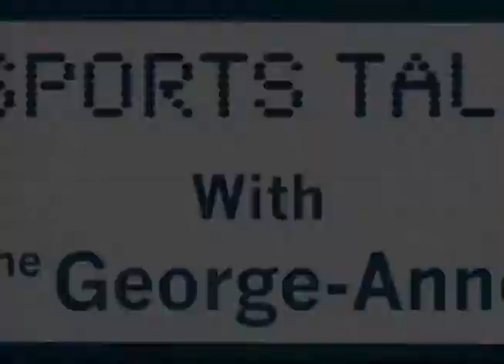Sports Talk with The George-Anne, Oct. 24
Football faces off against long time rival Appalachian State, Volleyball continues to dominate the competition and students compete in Iron Eagle Challenge